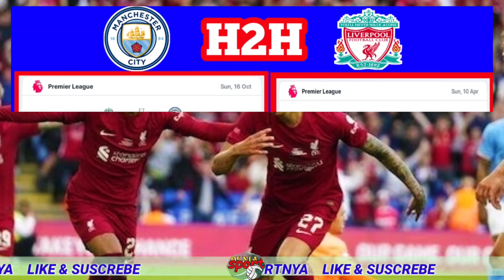Man City VS Liverpool 16 Besar Carabao cup 2022 -Prediksi startingxl- Final terlalu cepat😁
Man City VS Liverpool 16 Besar Carabao cup 2022 -Prediksi startingxl-H2H-Masa city Harus Kalah Lagi

sumber image.
flascore, sportening dan berbagai sumber

Minta like,coment dan sascrebnya ya kak.
trimakasih 🙏

klasemenpremierleague#klasemenpremierleague2022#klasemenpremierleagueterbaru#klasemenpremierleague2022terbaru#klasemenpremierleaguehariini#klasemenpremierleaguehighlights#klasemenpremierleague2022/23#klasemenpremierleague 2022terbaru#klasemenpremierleague2022#klasemenpremierleaguepekanin#jadwallaliga2022#jadwallaliga202223#jadwallaliga2022terbaruhariini jadwallaliga2022/23#jadwallaliga202223malamini#jadwalbarcalaliga2022#jadwallaligabarcelona2022 jadwallaligaterbaru2022 jadwalfinallaliga2022 jadwalrealmadridlalig2022 jadwallaligaspanyol jadwallaligaspanyolmalamini jadwallaligaspanyol2022 jadwallaligaspanyolhariini jadwallaligaspanyolpekanini jadwallaligaspanyolpekan12 jadwallaligaspanyolpekan13 jadwallaligaspanyolpekanterbaru jadwalpertandinganlaligaspanyol klasemenlaliga klasemenlaligaterbaru klasemenla ligahariini#klasemenlaligaspanyol2022#klasemenlaligaspanyol